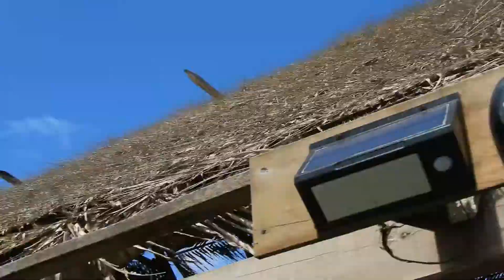Our own private island for the day !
Utila Honduras PrivateBeach Island living